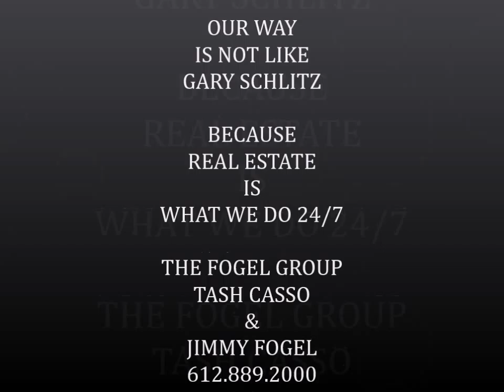The Fogel Group: Top Realtors In Minneapolis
Select an agent who is an experienced confident professional, remember the agent you select is a reflection of you! Be sure that the realtor you chose has the competence to negotiate on your behalf. Your bottom line depends on it!